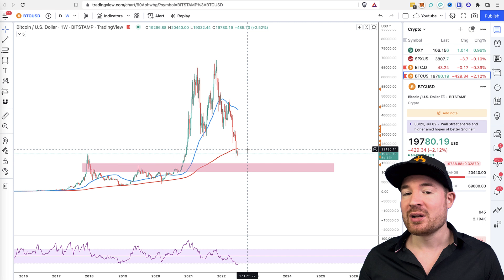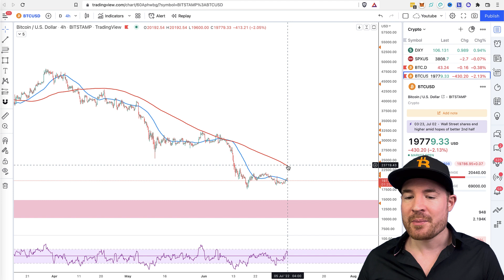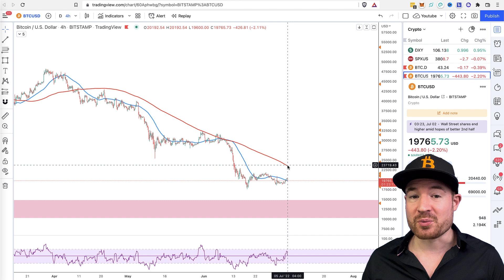🚨 Bitcoin Update + Bear Market SPECIAL Offer!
📺Essential Videos📺

- TIMESTAMPS -

Intro 00:00
Bitcoin chart 02:30
Summer Rally 05:53

⛓️ 🔗 Useful Links 🔗 ⛓️